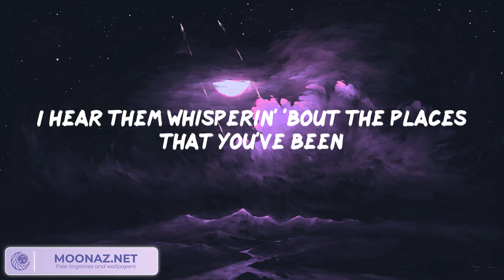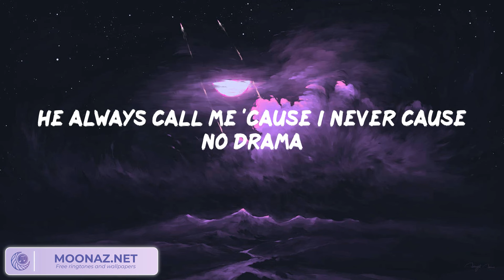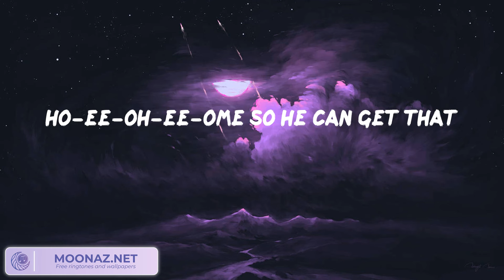Sam Smith - Unholy (Lyrics)